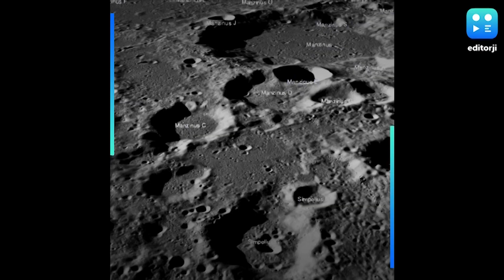NASA's images of landing site show no sign of Vikram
NASA on Friday released images captured by its Lunar Orbiter during its flyby of the lunar region where India’s Chandrayaan 2 mission attempted a soft landing near the Moon’s south pole. “Vikram had a hard landing and the precise location of the spacecraft in the lunar highlands has yet to be determined,” NASA said. The Vikram lander attempted a soft landing on moon before losing communication with ISRO on September 7. NASA said that the images were taken at dusk, and that its team was not able to locate the Lander.